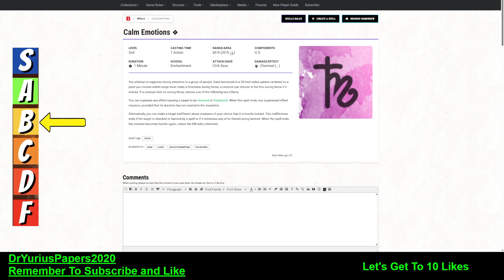When Should You Use The Spell Calm Emotions In DND5E Dungeons and Dragons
In this video, we give our prognosis of the 2nd Level Spell Calm Emotions. Good or not for Dungeons and Dragons 5E (DnD)?

for the OGL and the SRD